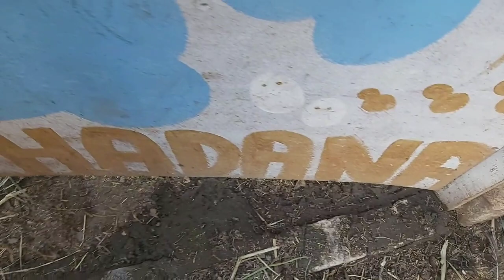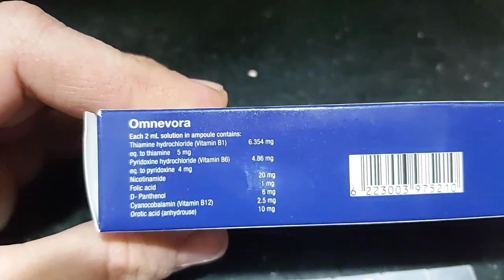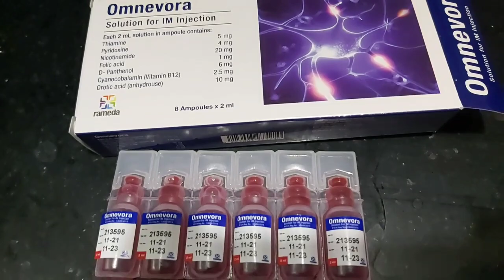Dr.Amina gibt mir eine Spritze